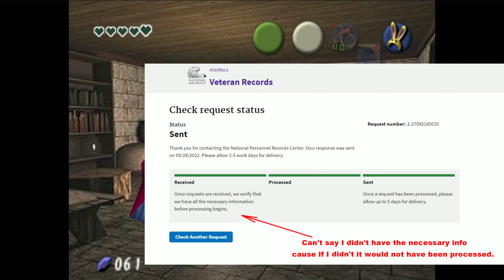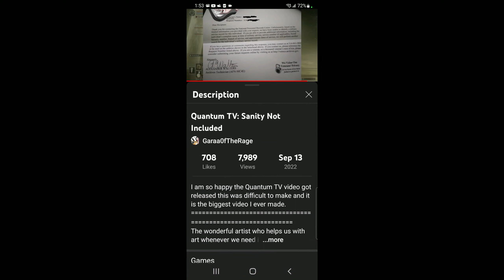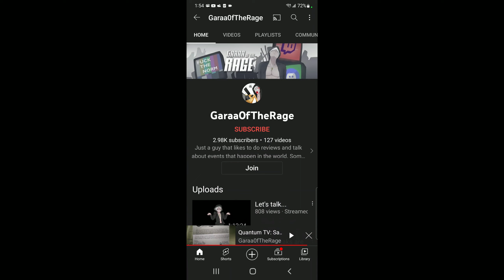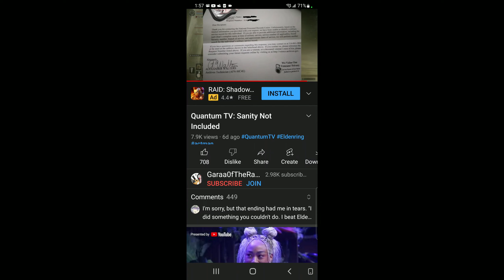Can't Prove His Military Service, So I Talk About It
One thing many others have been curious about is Quantum TV's military service, so I've been asking around, even found someone who knows a family member of Quantum's, so I thought, "you know what? Let's look around and see if we can't find something." Turns out, whenever you ask about Quantum TV's military service, instead of providing proof, he'll just insult you, belittle you, and throw a temper tantrum the way a small toddler would when they don't get their way.

So, let's dive into Cupcake TV's military video and see how he responds to someone who asks him a question. This'll be good, folks.